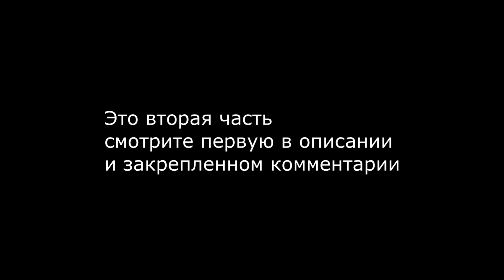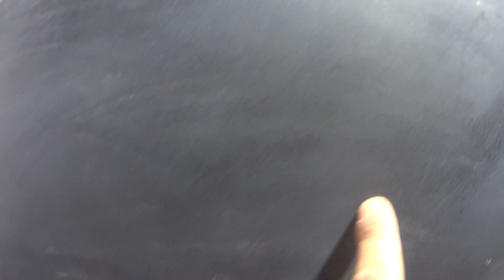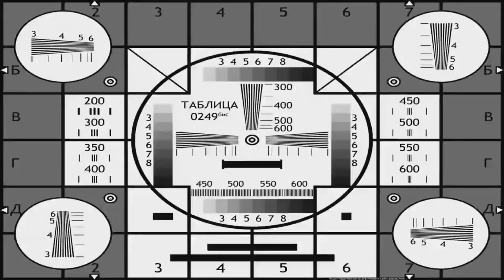АВТОХЛАМА НЕТ СКАЖЕМ ВМЕСТЕ!ИЗ УТИЛЯ В ИДЕАЛ КИТАЙСКОЕ ВЕДРО GEELLY!!! финальный финал!!!!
В этом виде мы поставим точку в этом проекте)) и утолим интерес тех кто ждал вторую серию.Тут много интересных моментов и фейлов))